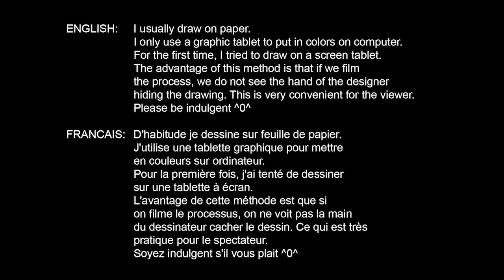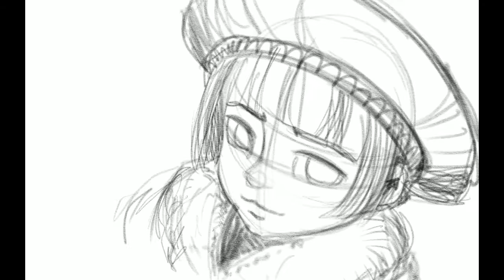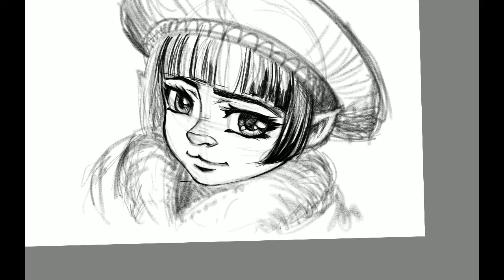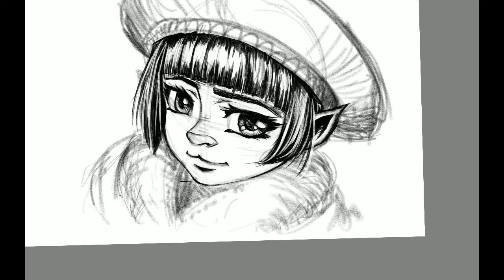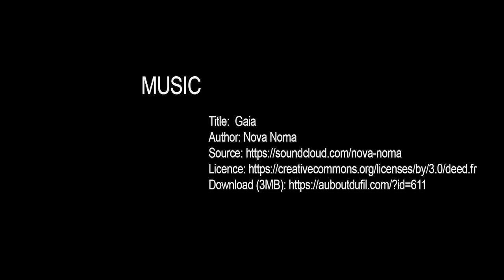RANDOM ART - Little Priest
My first drawing on a tablet! That was fun ^^